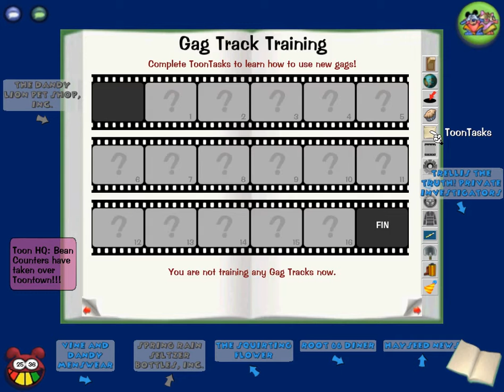toontown let play ep 1 w/ernest wong "CHAOSZZZ!!!"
toontown let play with ernest wong first!